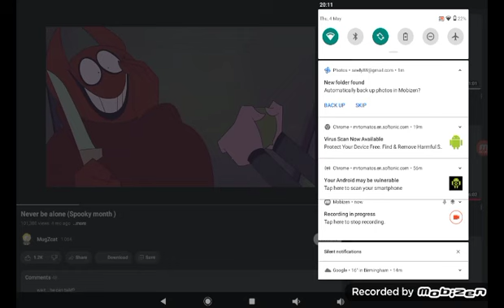spooky month never be alone